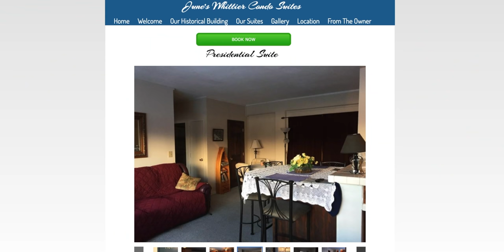The City Under One Roof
Almost all of the residents of Whittier, Alaska live in a single building...